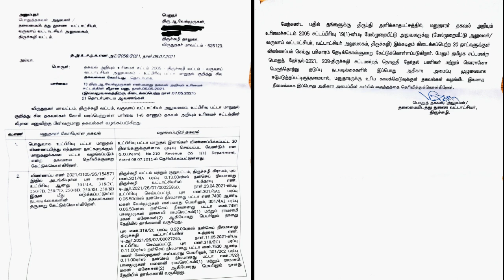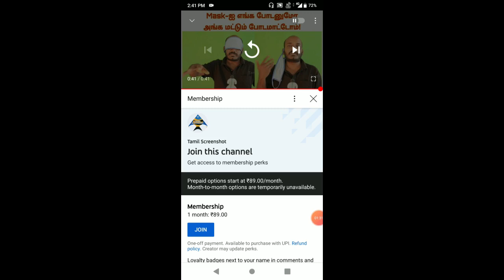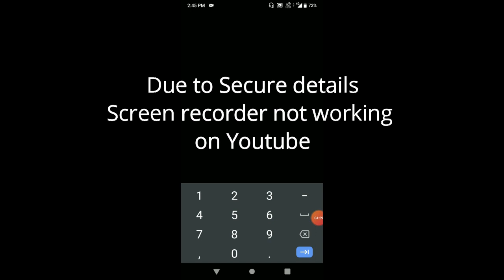Our Subscriber Succeed in RTI Part 3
A Succeed Subscriber telling his experience about RTI for Patta transfer.